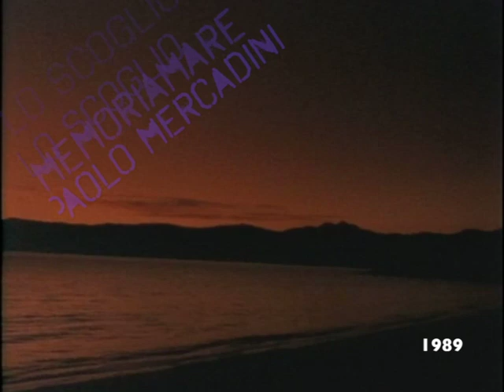LO SCOGLIO cortometraggio di paolo mercadini 1988 testo Barbiellini Amidei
..questo pane fatto all’Elba, era come le altre cose fatte all’isola, o trovate o raccolte, o pescate. Vengono dalle radici, bastano, o almeno bastavano...” Gaspare Barbiellini Amidei 1989

Testo di Gaspare Barbiellini Amidei 1989 “.

Documentario 16 mm
Premio di qualità quota fondo unico spettacolo per il finanziamento attività cinematografiche